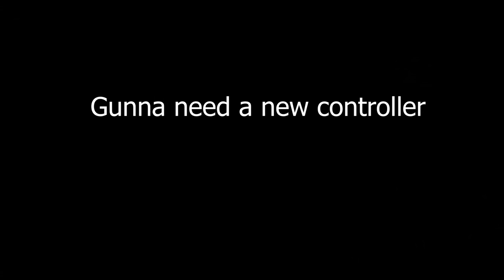Ceeday V 50 (Landing with the Enemy Team) RAGE